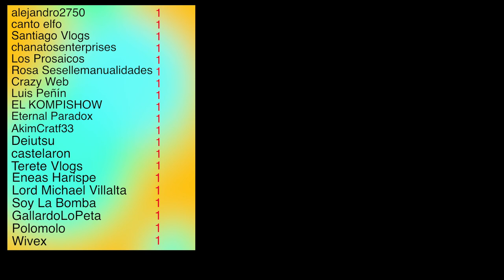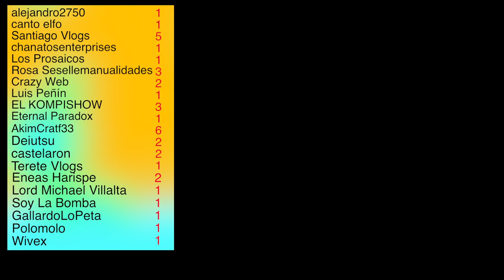Competición de Vloggers. Resultados Ronda 2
Gracias a los participantes. Así queda la clasificación general tras la segunda ronda: